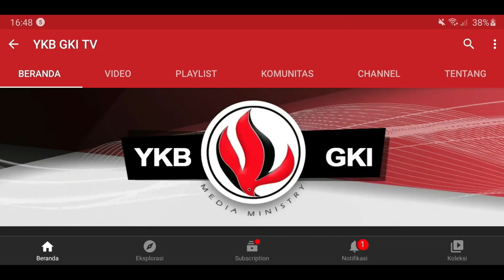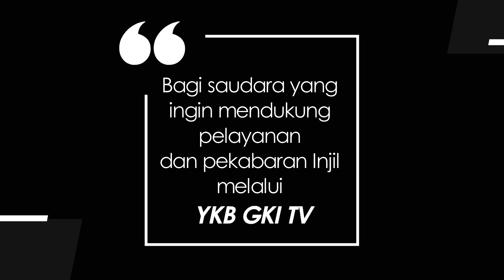WASIAT KEKAL 1029 - INTERVENSI ALLAH MEMUNGKINKAN KITA MELANGKAH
Renungan Harian “Wasiat Kekal” untuk hari Minggu, 24 Desember 2023
Berjudul : Intervensi Allah Memungkinkan Kita Melangkah
Didasarkan pada : Lukas 1:26-38
Dibawakan oleh : Pdt. Santoni dari GKI Gading Serpong